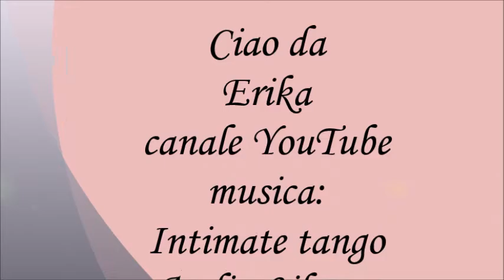pan di spagna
la ricetta perfetta del Pan di Spagna